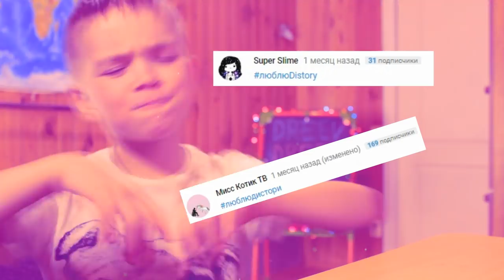НОВЫЙ ФОРМАТ ВЫЗОВДЛЯДИСТОРИ. ВОПРОС - ОТВЕТ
ДРУЗЬЯ МЫ ОТКРЫВАЕМ ДЛЯ СЕБЯ НОВЫЙ ФОРМАТ ВИДЕОРОЛИКОВ, А ИМЕННО ВАШИ ВЫЗОВЫ ДИАНЕ И РОМЕ. СКИДЫВАЙТЕ СВОИ РОЛИКИ НАМ В КОМЕНТАРИИ ПОД НАШИМИ ВИДЕО С ХЭШТЕГОМ ВЫЗОВДЛЯДИСТОРИ И МЫ ОБЯЗАТЕЛЬНО ЗАМЕТИМ ВАС. САМЫЕ ЛУЧШИЕ БУДУТ ПОПАДАТЬ В РОЛИК .

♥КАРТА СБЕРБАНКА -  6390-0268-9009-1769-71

♥ НАША ГРУППА В ВК ◄◄◄ ТАМ ВЫ ВЫБИРАЕТЕ И ГОЛОСУЕТЕ ЗА НОВУЮ ПАРОДИЮ!
♥ НАШ Instagram ◄◄◄ ТАМ ВСЕГДА НОВЫЕ ФОТОЧКИ :)